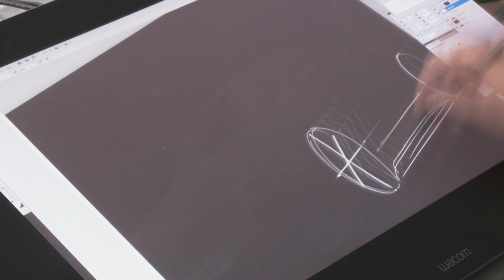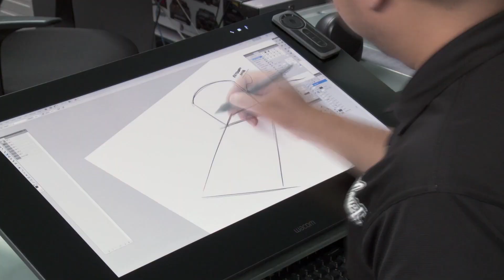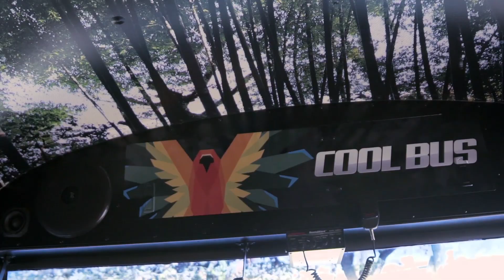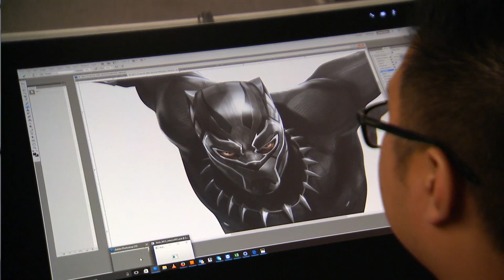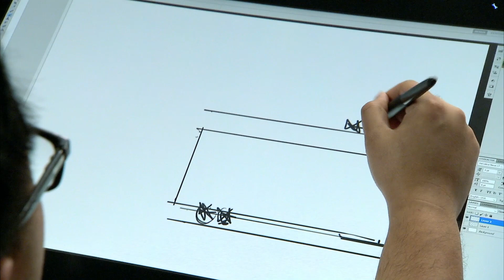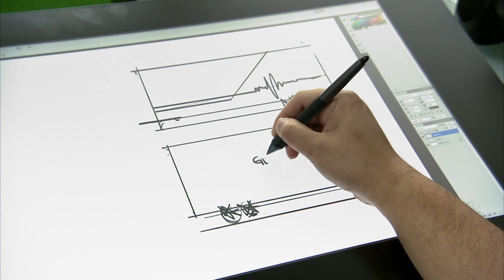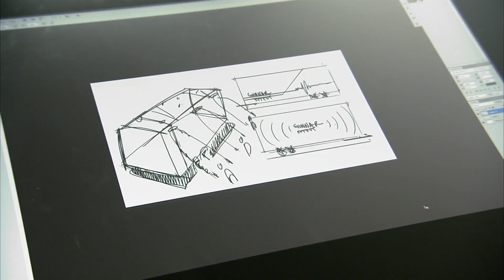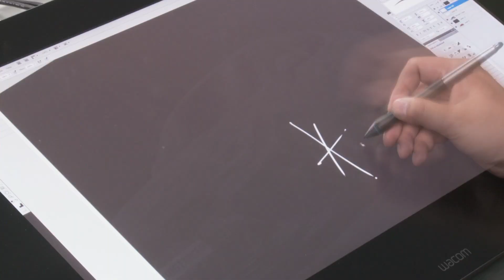Diseños increíbles de Musa | West Coast Customs | Discovery Turbo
Disfruta viendo algunos de los diseños más increíbles de Musa, el diseñador de West Coast Customs.